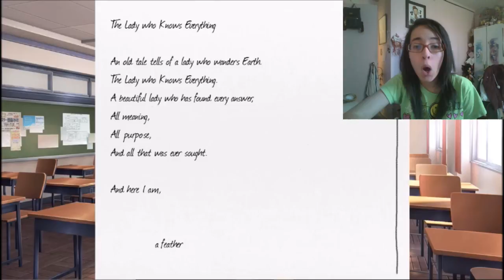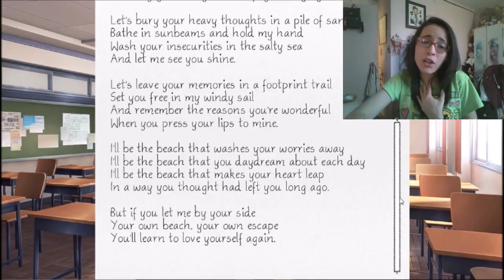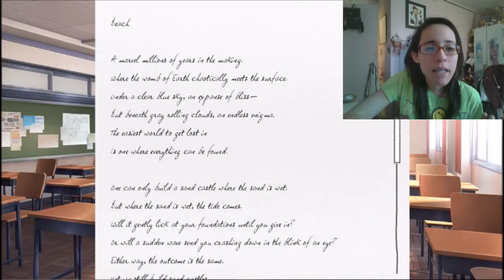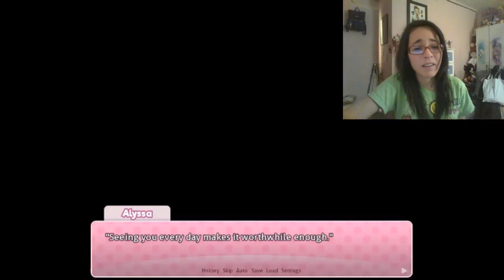THE MC IS USELESS | Doki Doki Literature Club Let's Play! Part 3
Monika is still creepy imo and the mc needs to get a clue already D: